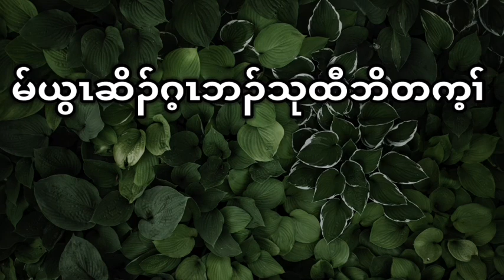Isiah: Chapter-56 (August-25-2021) Daily Chapter Bible Study